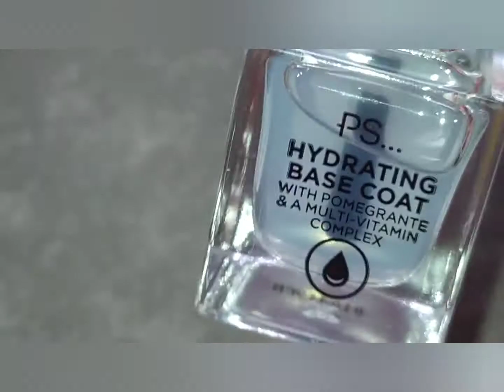WATER MARBLE STICKER😍|| Nail art with WATER MARBLE stickers| Punjaban Girl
Hello Everyone!
Today I am sharing with you a nail art using water marble stickers.
This method is useful if you have problem to clean your nail after normal water marble nail art.

HAVE A LOOK TO THESE NAIL ART TOO🙂